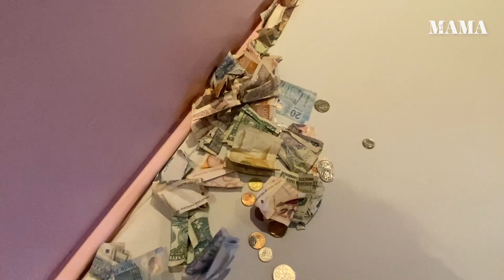Eline trekt alles uit de kast om bevalling op te wekken: 'Zo klaar mee'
Eline hoopte deze week haar bevallingsverhaal te delen, maar baby Rijk liet nog even op zich wachten. Op 11 april, een dag voor de geplande inleiding, kwam hij ter wereld. In deze vlog neemt Eline je mee in de laatste momenten van haar zwangerschap.

En ook: bevalling opwekken met ananas en acupunctuur, een wirwar van emoties en een bijzondere ontdekking onder Phileine’s kussen.